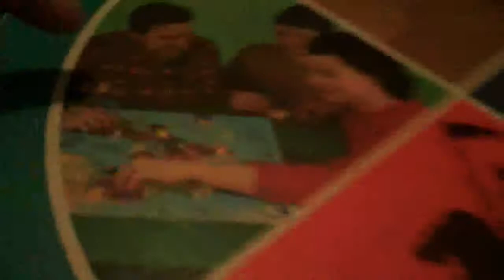French (60s) Version of Risk (Day 299, 05•28•10)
I hang out with some friends. We try to mini golf, but settle on Risk, 60s edition. We saw it had French rules.